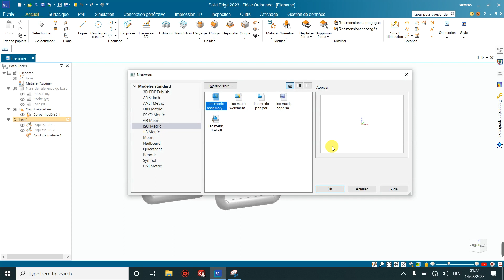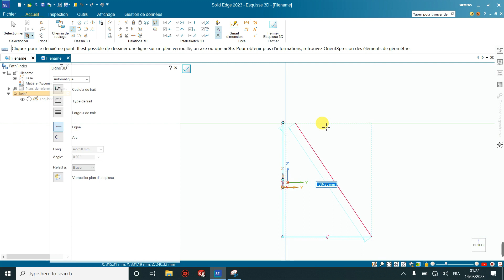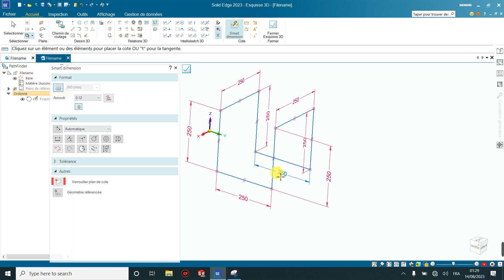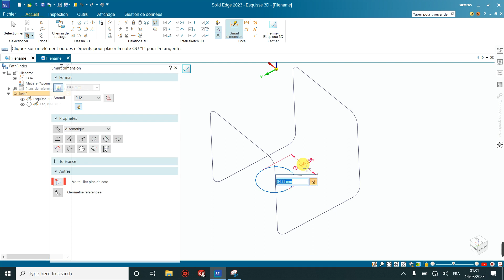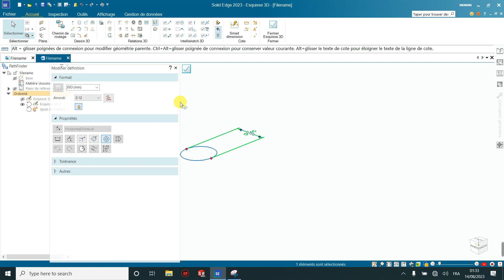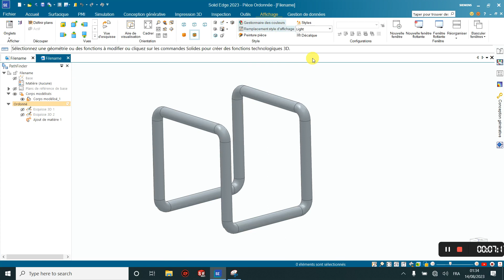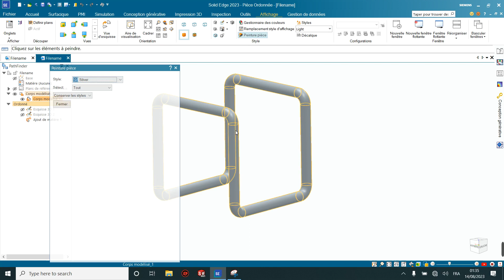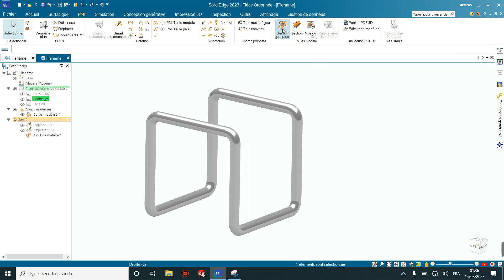Solid edge tutoriel esquisse 3D